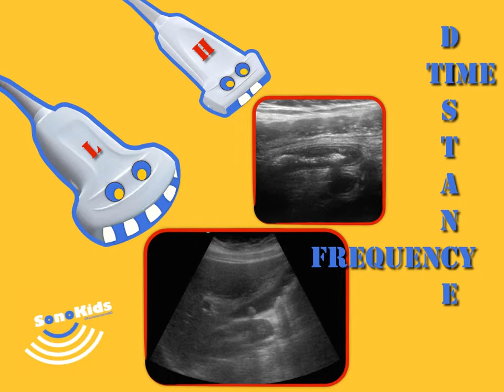SonoKids Physics high vs low frequency